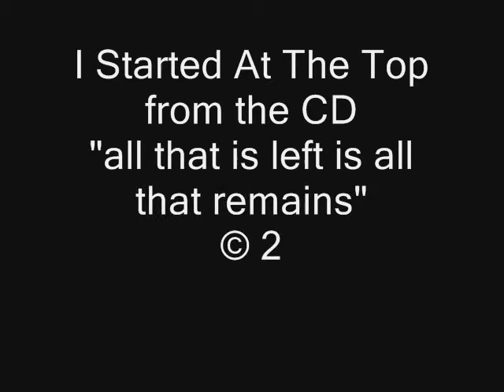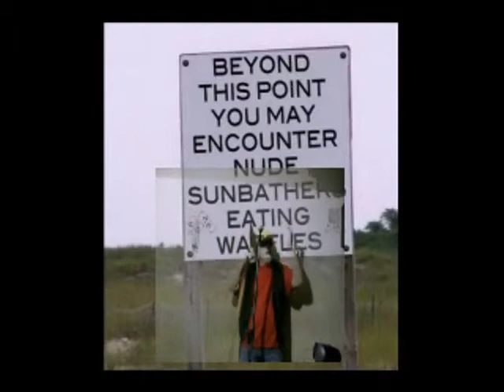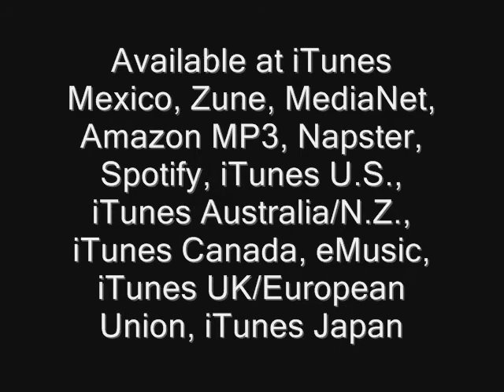Paul Tait: I Started At The Top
Video for the song "I Started At The Top" from the acclaimed CD "all that is left is all that reamins" by Paul Tait.